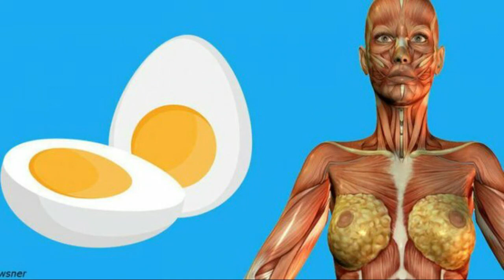Yumurtanın faydaları ilə bağlı MARAQLI FAKTLAR